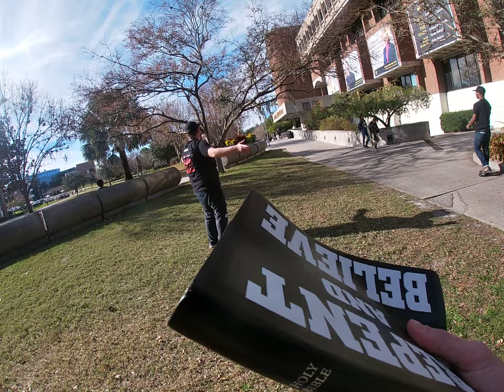Phillip preaching repentance @ ucf University of central Florida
Brother Phillip preaches repentance at University of central Florida ucf Orlando Florida christministry777squad